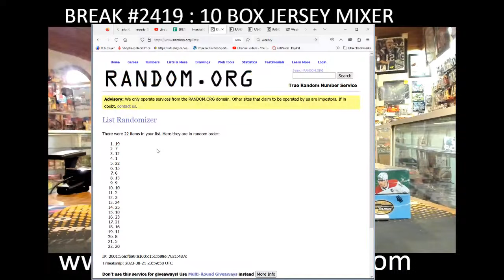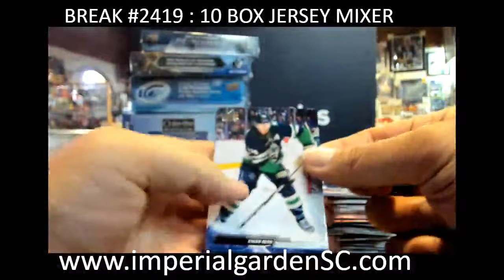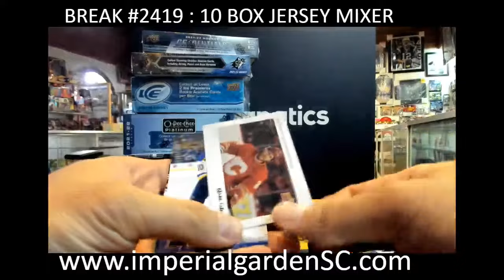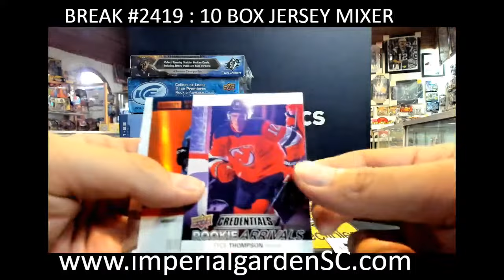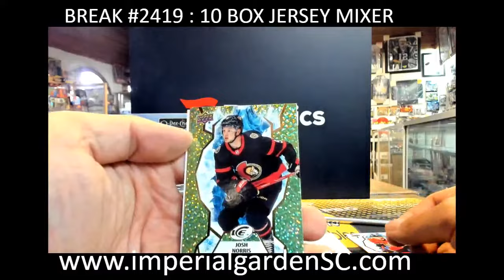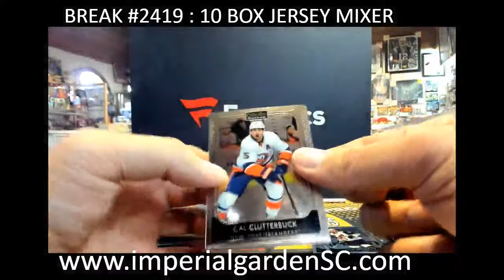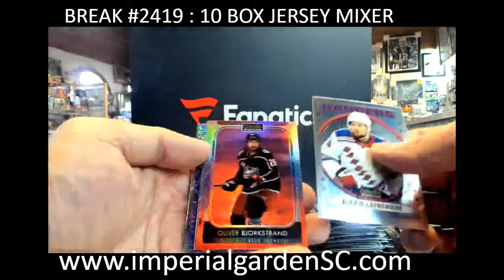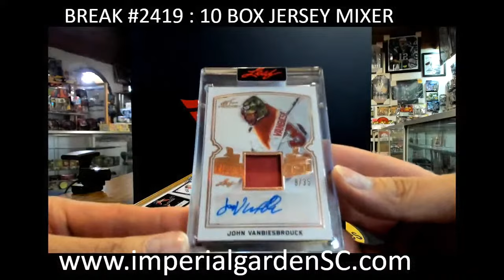BREAK #2419 : 10 BOX MIXER JERSEY BOX,BLACK DIAMOND, ART OF HOCKEY S1 S2, STA, OC PLATINUM, CREDENTI